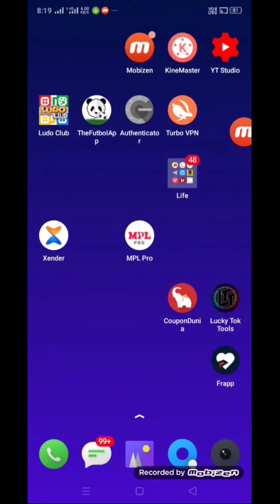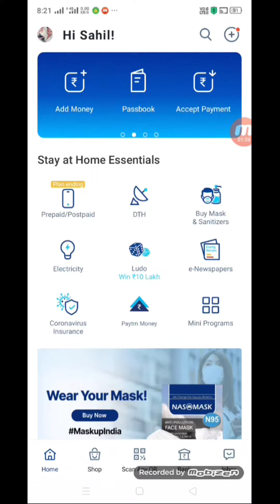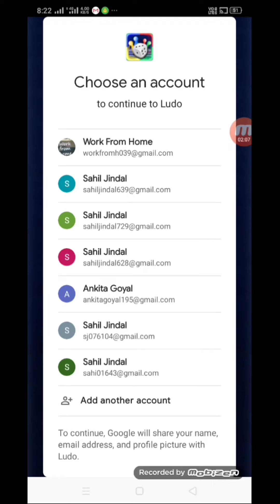[Ludo Khelo] Paise kmao Per refer=10 Rs Signup Bonus=15 rs Redeem1Rs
Plsss suport guys